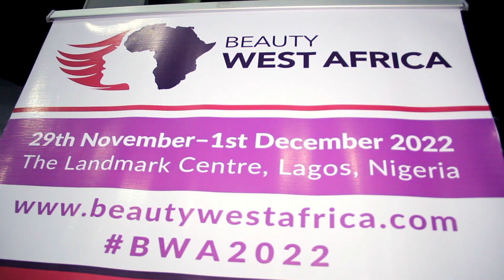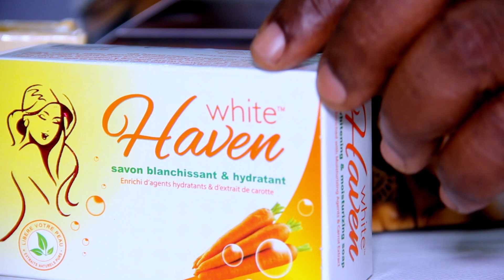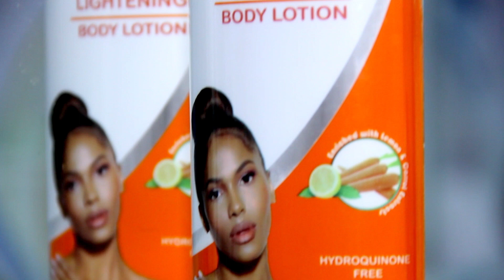Beauty West Africa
Givanas Group @Beauty West Africa 2022